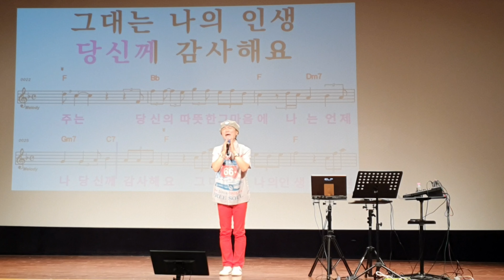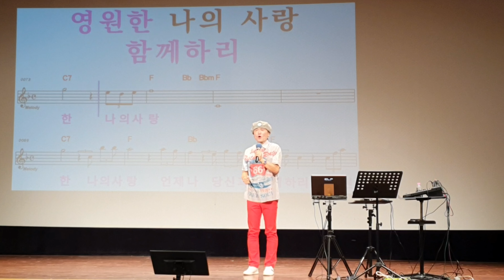영원한 나의 사랑/원곡 김희진/ 노래강사 송광호노래교실/ 영등포롯데백화점